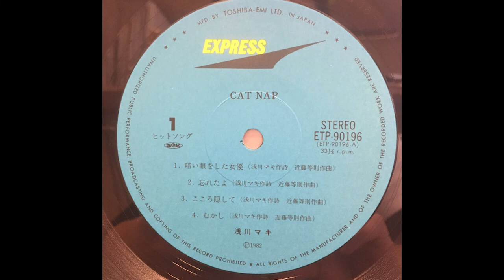浅川マキ ‎– Cat Nap Maki Asakawa Yuugure no mannaka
浅川マキ* ‎– Cat Nap
Label: Express ‎– ETP-90196
Format: Vinyl, LP, Album
Country: Japan
21 Oct 1982